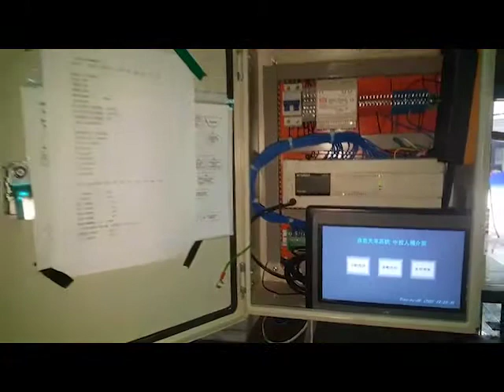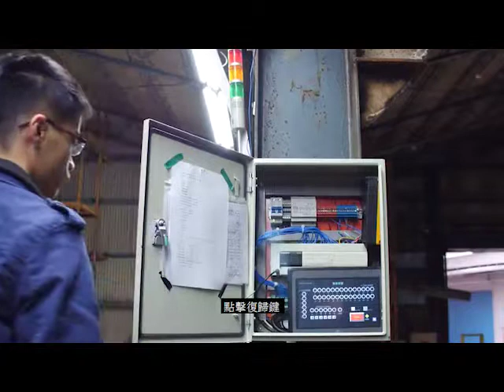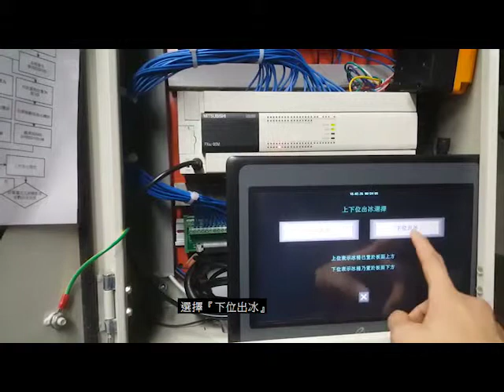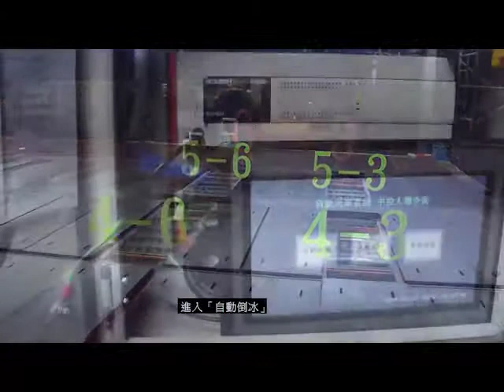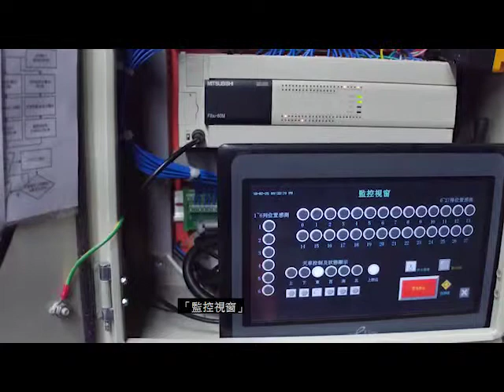1-107-03-佳作-010_電機與電子群_臺北市立大安高級工業職業學校_橋式起重機自動控制系統